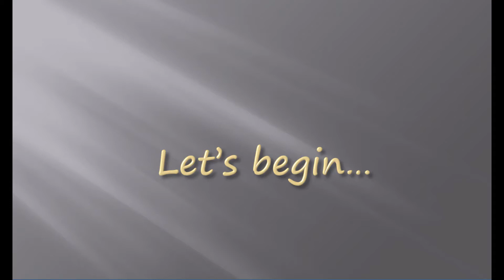Tutorial: Forget me not flower from homemade flexible clay...DIY Clay flowers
Hi,
Welcome to "Clay n craft - Shape your creativity" channel.

This video demonstartes how to make Forget me not flower from homemade flexible clay.

Thanks